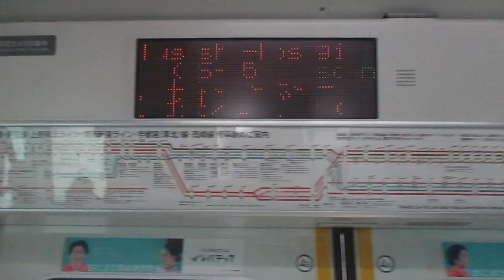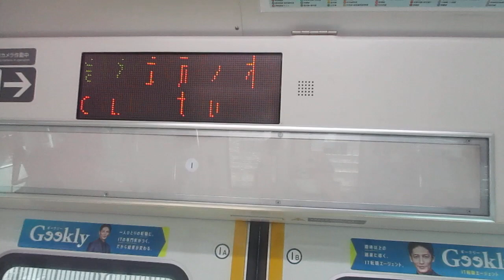【平塚始発、戸塚～大崎間快速運転、高崎線内各駅停車、運転区間は平塚～籠原間】湘南新宿ライン高崎線直通快速籠原行きE233系3000番台E-58編成+E-08編成15両 武蔵小杉駅発車